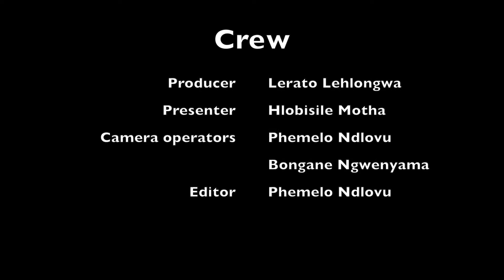Forbes Africa Under 30 Meet Up Business Conference 12July 2018